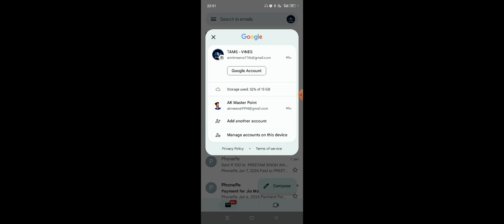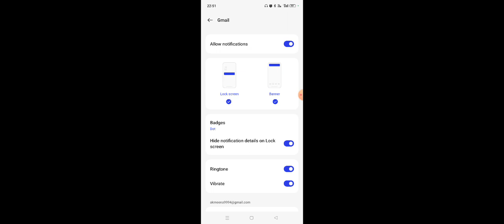Gmail notification on-off kaise kare ? how to on-off Gmail ID notification ?